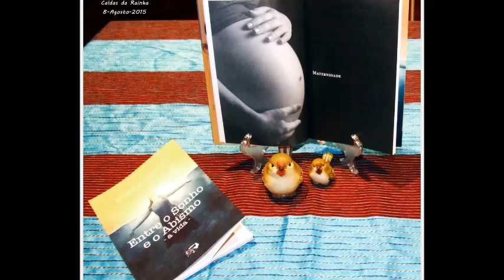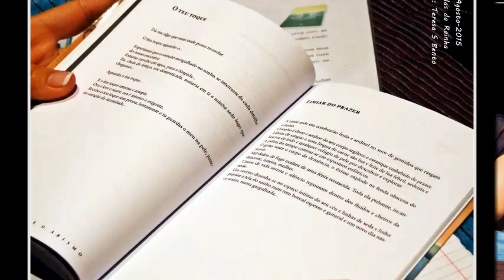Mónica Gaiola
Lançamento da obra "Entre o Sonho e o Abismo: a vida" de Mónica Gaiola
8-Agos-2015